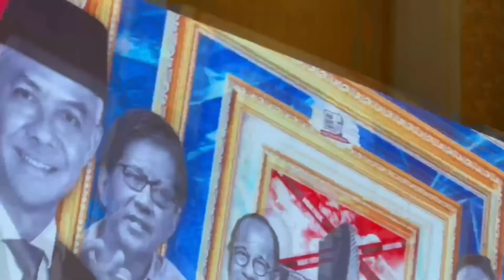SERU! PERTANYAAN KERAS ROCKY GERUNG DIJAWAB CERDAS OLEH ANIES BASWEDAN